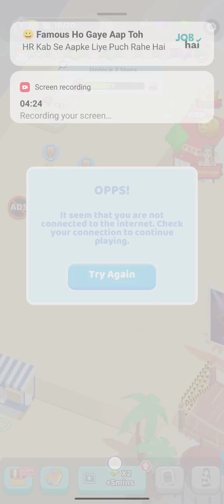like and subscribe share